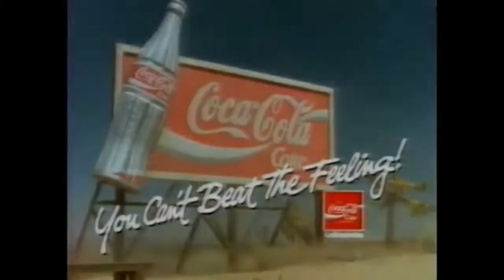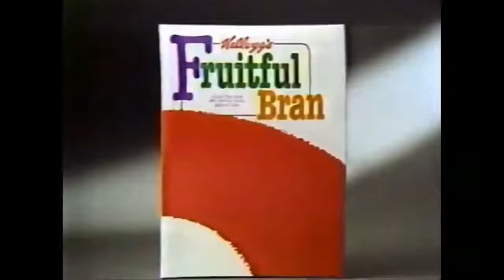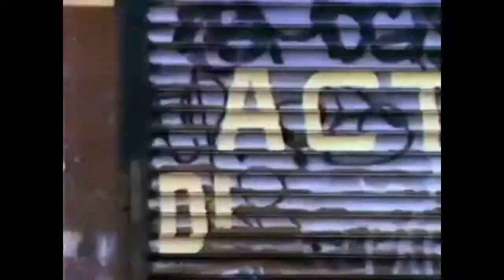Amazing classic ads from the Cast of F.R.I.E.N.D.S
Compilation of ads from one of the most loved sitcom FRIENDS